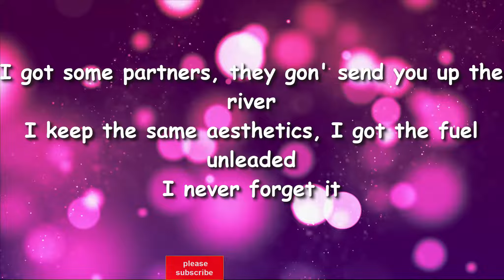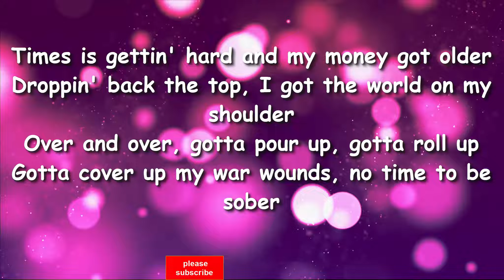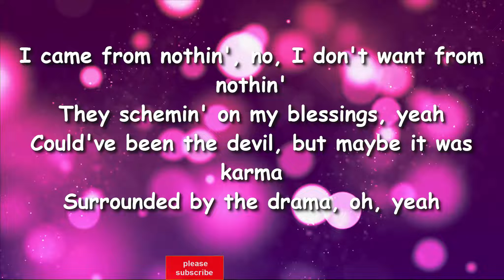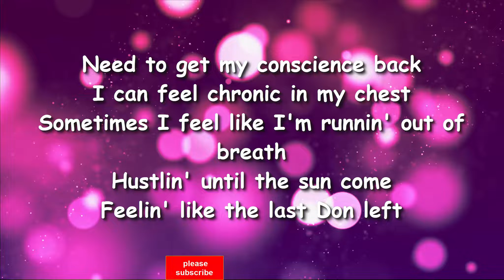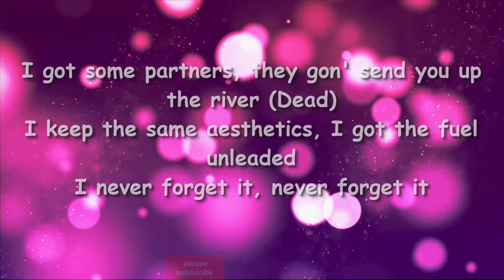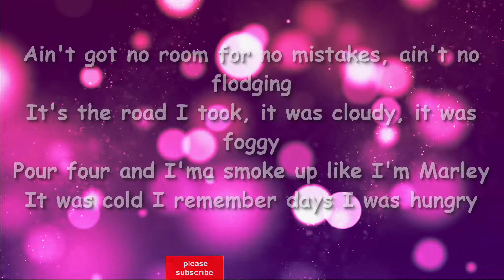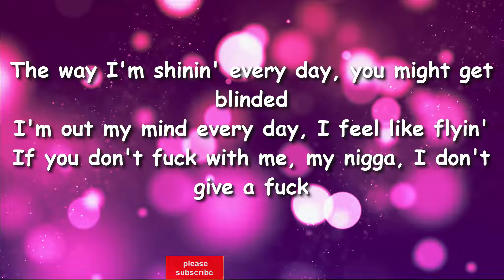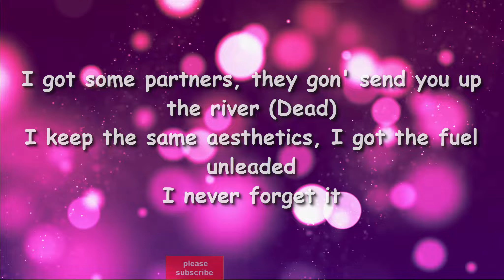Future - Up the River (Lyrics)